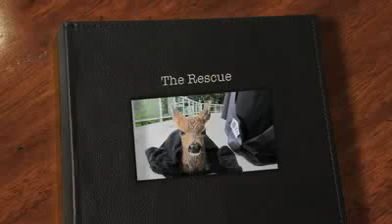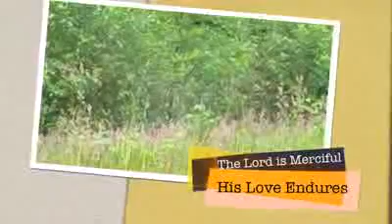A Fawn Rescue That Will Touch Your Heart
After falling in this family's pool and being on her last breath, this fawn was not only rescued but reunited with her mother. This is so touching and set to a Christian song - God will not forsake thee.

I did not make this video. Video & description was borrowed from Godvine.
The first song is Abba Father by Christ Our Life. The link to download the
song for free is The second song is I Will Never Leave You by Scripture Lullabies. Link: scripture-lullabies.com